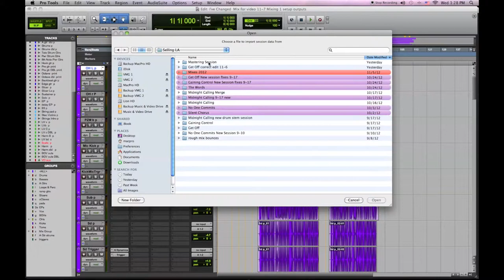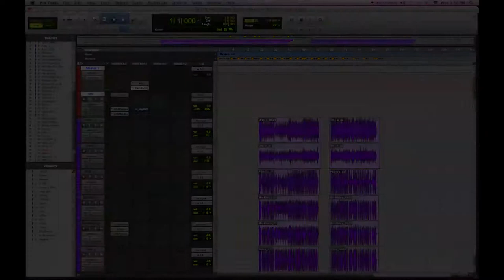Pro Tools Online Virtual Mixing- Stereo Buss Processing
Here's some ideas on using stereo buss processing, enjoy !